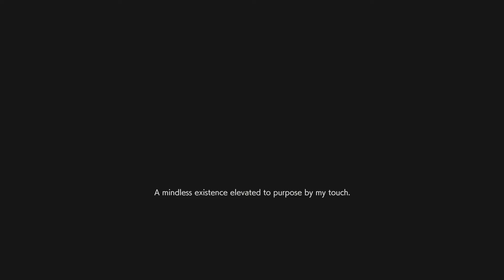Spencer Looks Broken With This Build! | Resident Evil Resistance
This is the build i have tested and also used against teams and it works very well.
this build can be your best friend or your worst enemy depending on the rng and luck...if you have really good teams that you fighting against it can be very unlucky especially players who knows how to deal with it so make sure not everything works perfect at the beginning while trying new builds and strategies out! from the beginning at you have to feet some time just to make sure when you are 100% ready then you can start a whole chaos and confusion and take the advantage and the comeback. this team had around 6-7 mins on the clock and that's a lot time for the survivors that you can turn into pressure which means you can turn the time off with clever plays.
take your time be patient and if you getting pressured either its camera pressure or core pressure then spam everything you can use ( traps recommended ) and be sure you'll need very fast hands and concentration!
don't pressure yourself if you feel youre not fast enough if you use one of the mods especially the trap mod you'll be screwed and your economy will suffer and give survivors less pressure and will give them time to get the cores... that being said: DO NOT PRESSURE YOURSELF!

i hope you enjoy the content and your comments are welcome... the feedback i need makes the gameplay and the videos in general better.

Chaos Spencer Build:

Basic Mastermind Skills:

- Clone
- Defense System
- Battery
- Mod Recycler
- Hypercharge

Equipment:

- Inductor 3
- Inductor 2
- Electric Cable 3
- Lucas Special

Deck:

- Double Zombie
- Imposter Zombie
- Crawler Zombie
- High Explosive Mine
- Shock Mine
- Airburst Mine
- Shield
- Trap Efficiency Mod
- Red Queen Mod
- Generator Mod ( Small )

This Build can be played in many ways do not change the deck but you can change the equipments like more dmg on traps/creatures or more core health etc.
however you feel good playing your type of style.